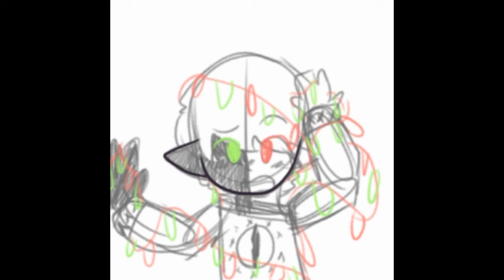A compilation of speedpaints (TW Blood!)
Look at that, I do something other than animate